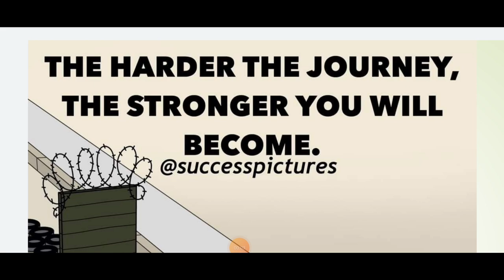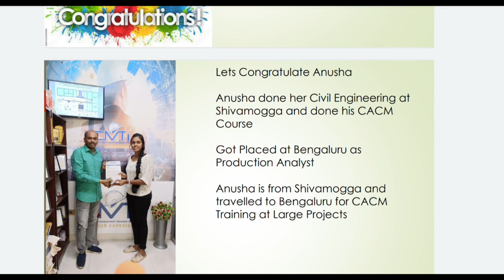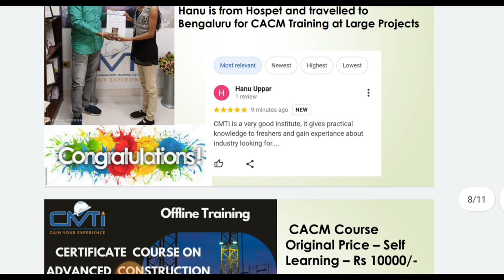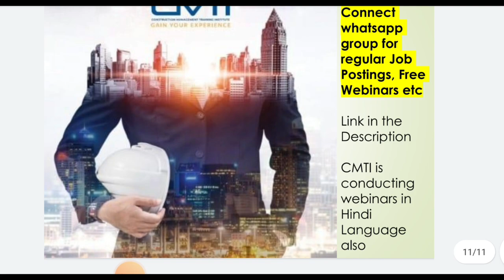Story of Engineer | 84 Days field Training for civil Engineers | 3 Civil Engineers get Job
Buy Site Engineer Course at Rs 750/- Maximum 10 Users and Original Price Rs 3000/-

You will get BBS Hindi Mini Course free within 24 hours of Purchase, Use the Opportunity to buy courses from CMTI App

Free Courses